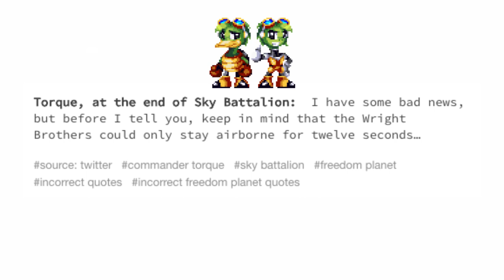Sky Battalion's Ending In A Nutshell [Freedom Planet]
That ship really did not stand a chance.

Hey dudes!!